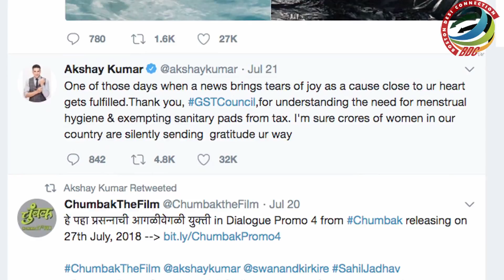What made Akshay shed TEARS of Joy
National Award winning Bollywood actor Akshay Kumar, whose film "Pad Man" tried to create awareness on menstrual hygiene, has thanked the GST Council for making sanitary napkins Goods and Services Tax (GST) free. Earlier this year, Akshay narrated the story of Arunachalam Muruganantham, who introduced the low-cost sanitary napkins in India, in "Pad Man".